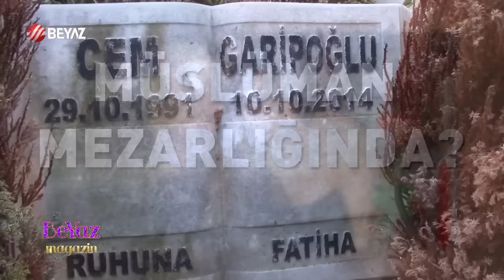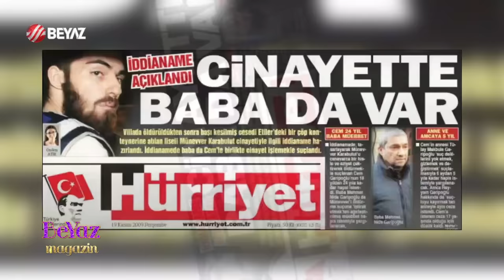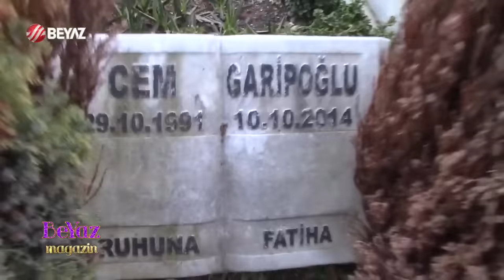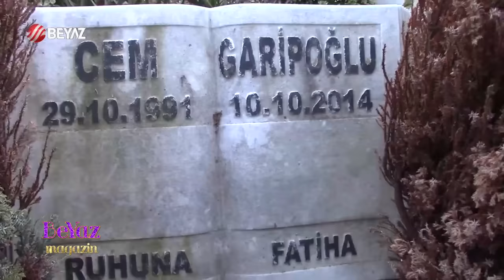Cem Garipoğlu davasında çok konuşulacak detaylar! Beyaz Magazin tek tek açıkladı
Beyaz Magazin'de Münevver Karabulut'u katleden Cem Garipoğlu ve ailesi hakkında dikkat çeken detaylar gün yüzüne çıkartıldı.